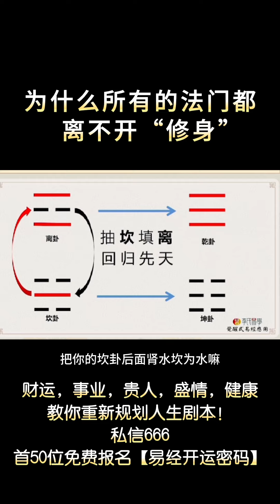所有的法門都離不開“修身”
《2024增運攻略》電子書已經上線,限時免費下載,快點擊以下鏈接: